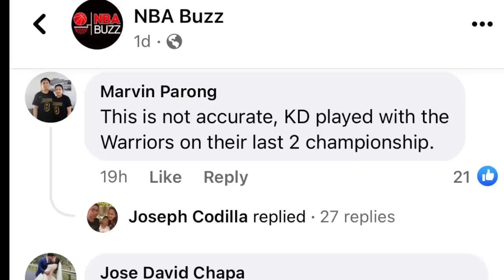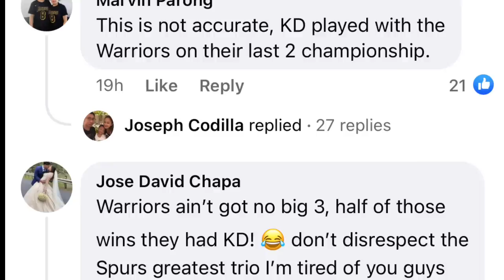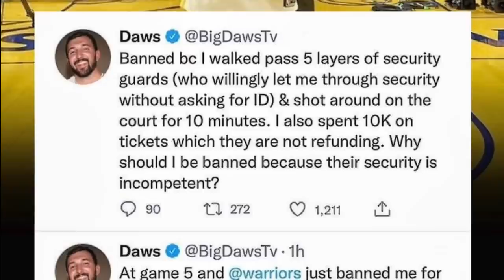WARRIORS BIG 3 TINALO NA ANG SPURS TRIO! TATUM HIHINGI ULIT NG TULONG KAY KOBE? FAKE KLAY PINALAYAS!